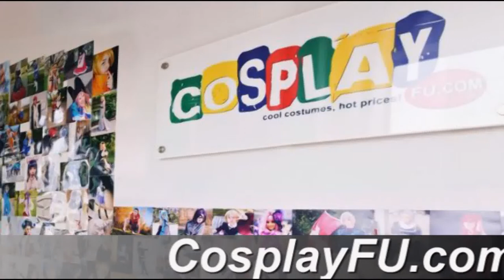Maki Nishikino Costume from Love Live! Cosplay